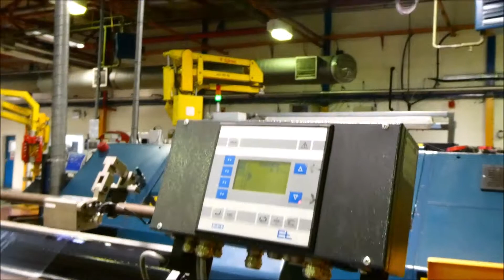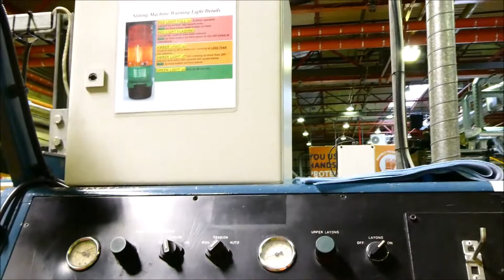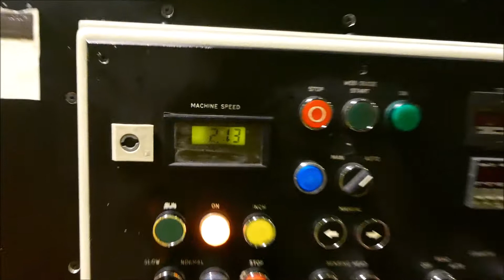3008 Atlas TS 350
ATLAS TS350 Turret slitter rewinder
Web width 1300m
Shaftless unwind; web guide; walkway
Shear & Razor slitting
Duplex differentail airshafts